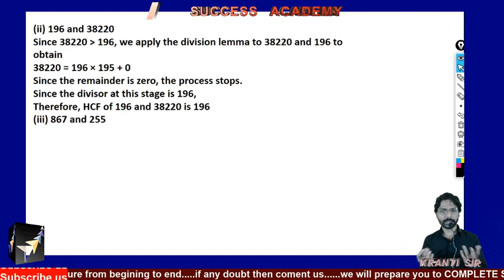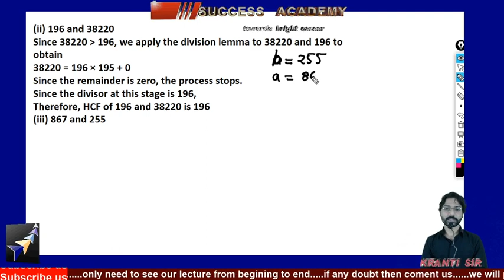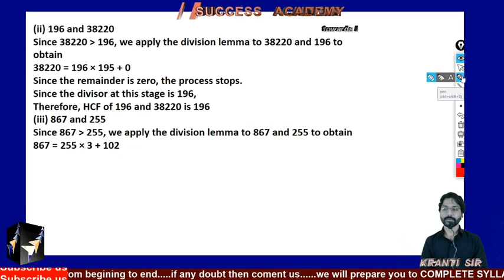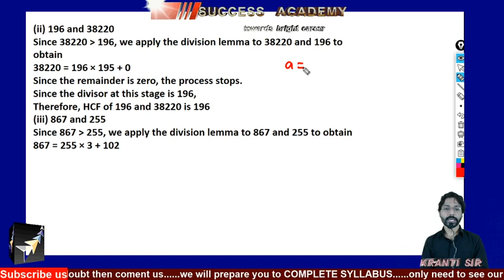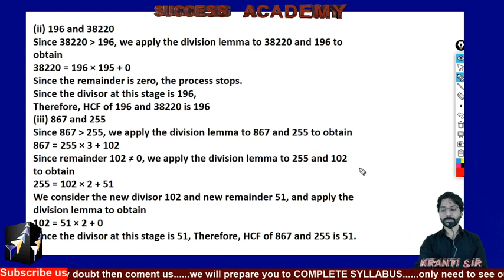Class 10 REAL NUMBER EUCLID'S DIVISION LEMMA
NCERT topics covered
 REAL NUMBER

SUCCESS ACADEMY ,aims to provide quality education and conceptual knowledge to aspirants  for various school board exam and competative exams.